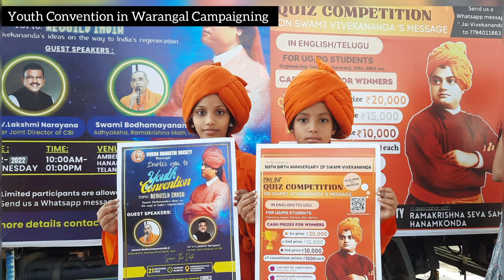Youth Convention Flash mobe Campaigning in Colleges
*Youth convention in Warangal - Vivekananda's ideas on "Rebuild India"*

Guest speakers: *Ex CBI JD -  Lakshminarayana garu, Ramakrishna math-Hyd, Adhyaksha - Swami Bodhamayananda ji*

On *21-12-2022* , Wednesday, 10 AM
At *Ambedkar bhavan* , Hanamkonda.

Hurry up register your name,
*Limited participants are allowed.*

*- Viveka Bharathi Society, Warangal*